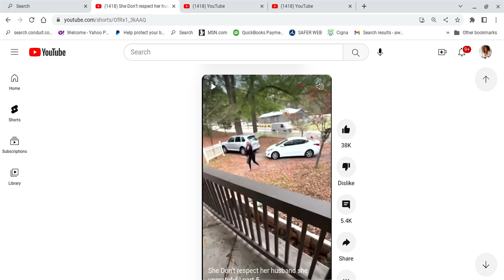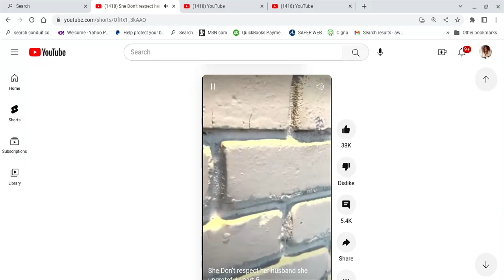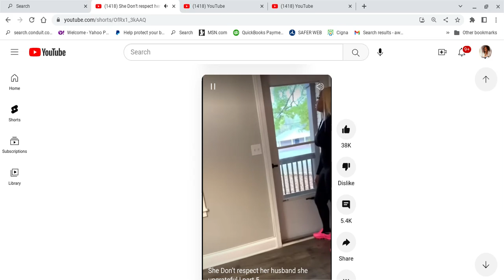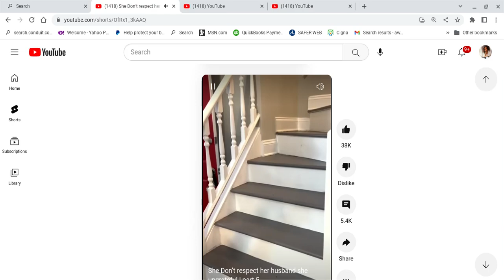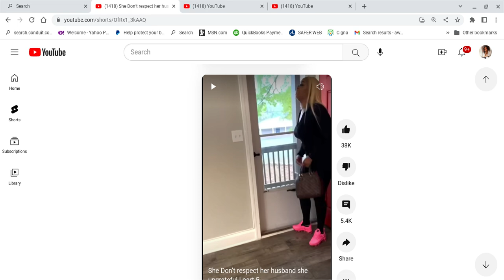Dust Bucket News: Part 2 of Husband Bought HIMSELF A House W/Wife's Money Then Says It's Over!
Commentary on a video of a husband who purchased a house with his wife's money and then says it's over? Women keep picking up broke dudes and gettig bad news.